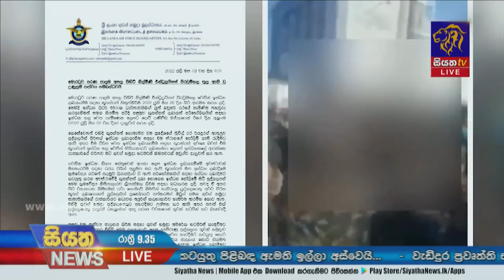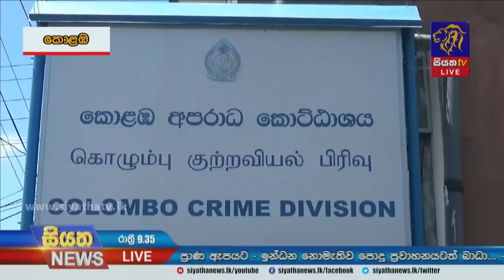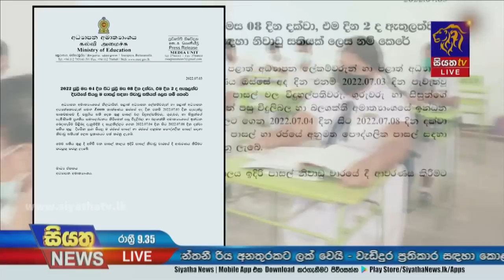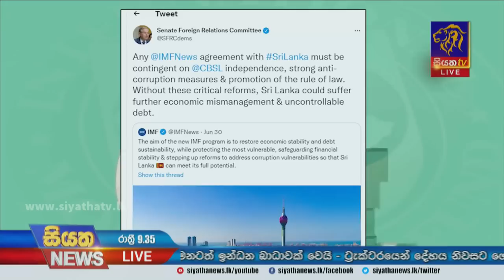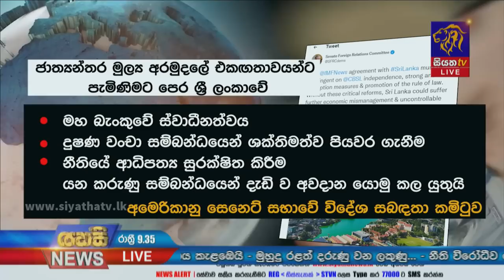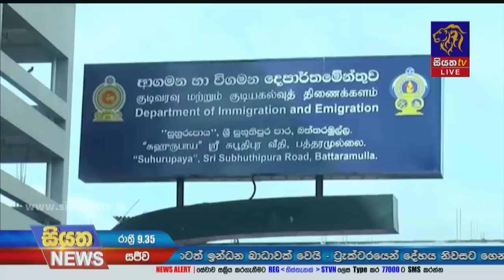Siyatha News | 09.35 PM | 03 - 07 - 2022